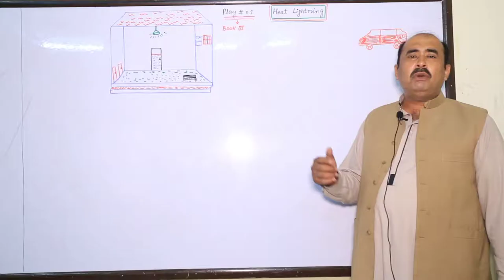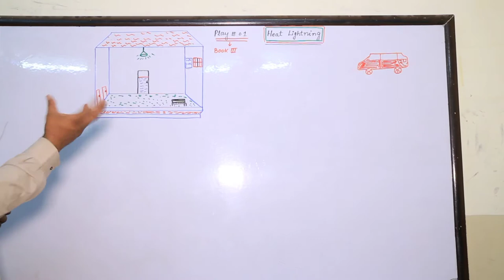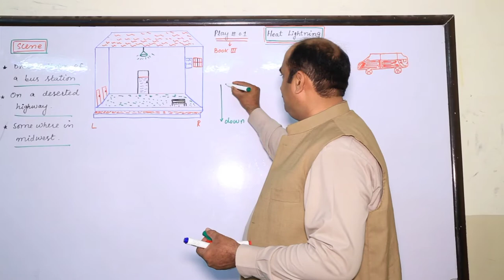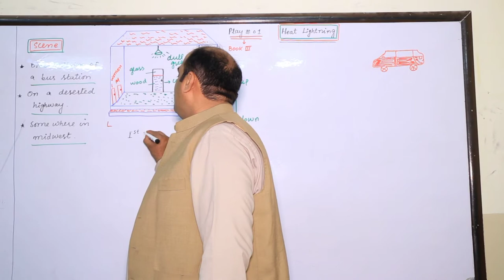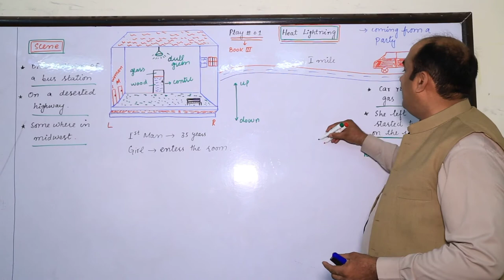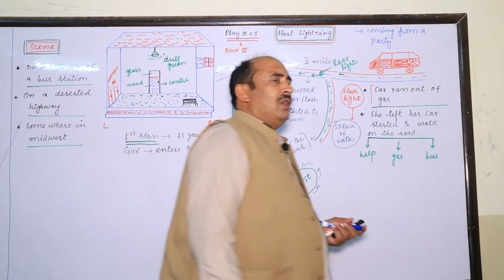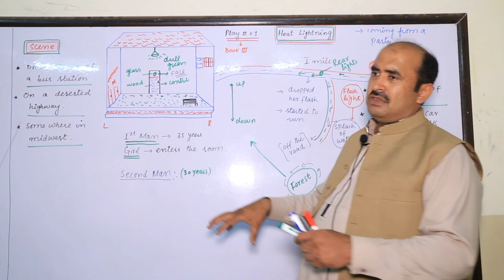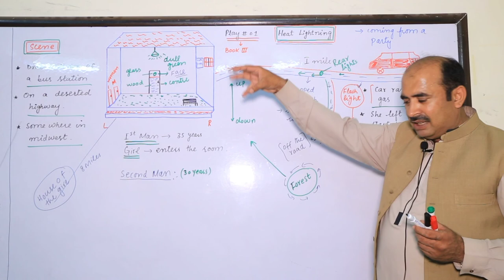Heat Lightning play#01 intermediate part 1 LECTURE#01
english book 3
plays
Heat Lightning